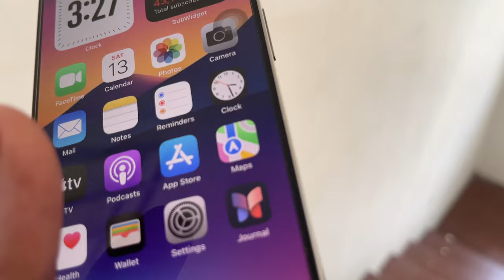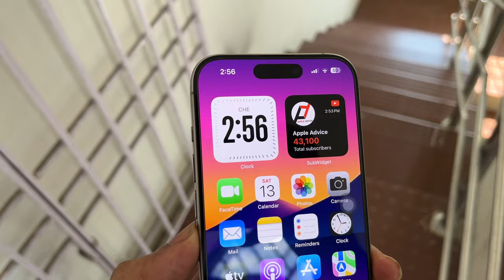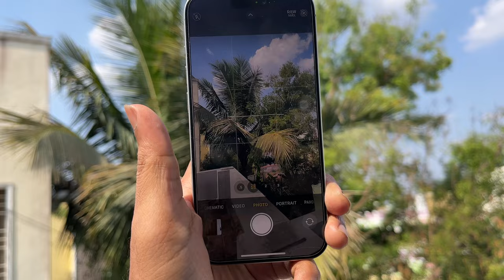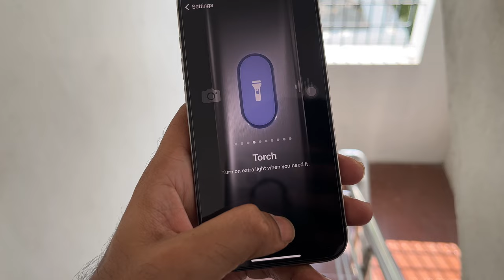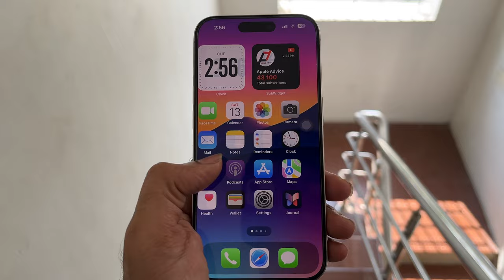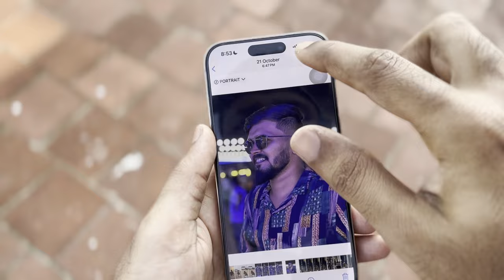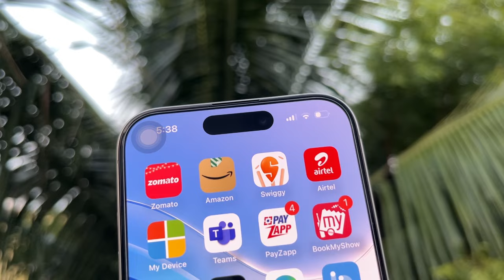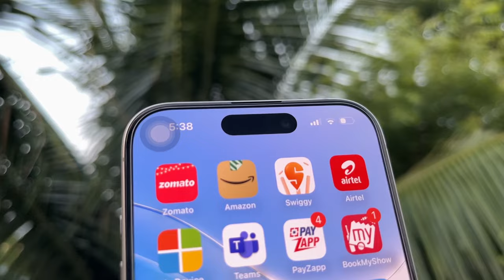iPhone 15 Pro in 2024 || iPhone 15 Pro Long Term Review in Tamil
Let's discuss about the iPhone 15 Pro user review in this video. I have discussed about the iPhone 15 pro user experience. After using this iPhone 15 pro for 6 months I have shared my wear and tear of this iPhone 15 pro, feel and design, titanium material used in iPhone 15 pro, camera and battery life of iPhone 15 pro and also display and usb c in iPhone 15 pro.
Also talked about should you buy this iPhone 15 pro now.

iPhone 15 pro long term detailed review
iPhone 15 pro review in Tamil